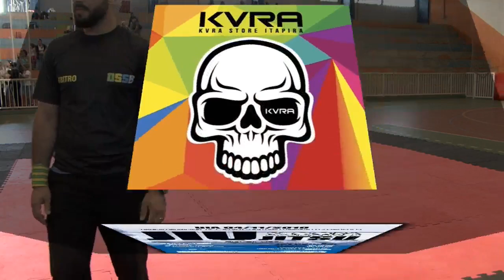2ª Copa Cosmópolis de Jiu Jitsu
As melhores lutas desse campeonato, ao vivo!